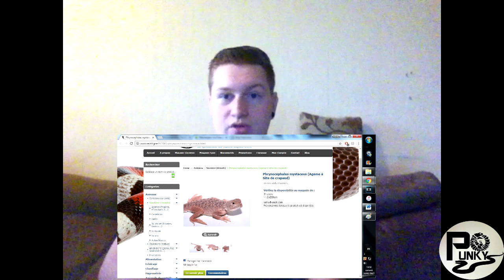Savage Reptile #1 : Le Phrynocephalus, Agame a tête de crapaud!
Voila la toute nouvelle série de vidéo qui commence!! :)
voila les chaines dont j'ai parlé: